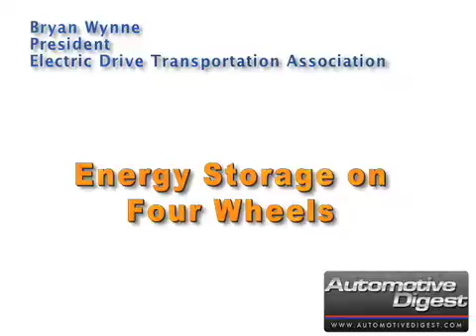AIN Alt Fuels 2010 Bryan Wynne Interview, Clip 2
Bryan Wynne, President of the Electric Drive Transportation Association, says that renewable energy such as wind and solar are intermittent and need the same type of effective battery storage technology necessary for electric vehicles.